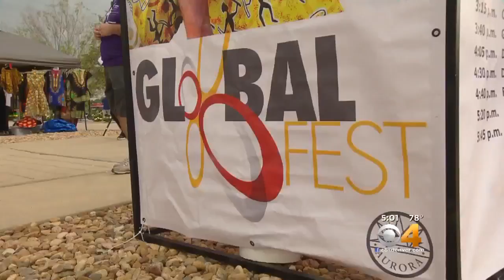Hundreds Expand Their Knowledge Of Other Cultures At Global Fest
Aurora is the most diverse city in Colorado with one in every five residents born outside of the United States.